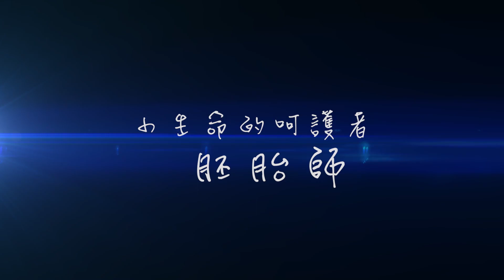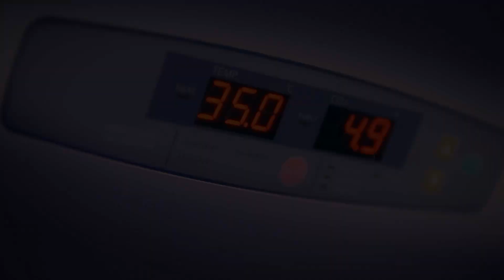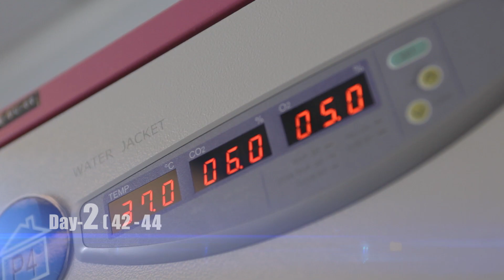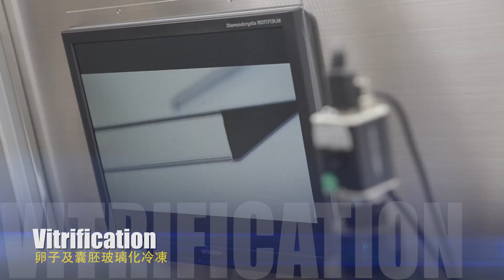胚胎師的一天 - 送子鳥生殖中心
送子鳥生殖中心 (Stork Ladies Clinic) 從1992年起在不孕症領域努力23年，持續以世界同步的人工輔助生殖技術(ART)為更多難孕的夫妻提升孕氣，帶來寶貝希望。送子鳥胚胎師將每一位客戶感動的故事，化成愛的力量，用心呵護著每一顆寶貴的胚胎，直到幸福降臨，幫助來到送子鳥的夫妻實現家有孩子的夢想！